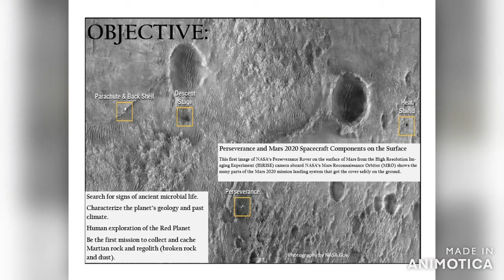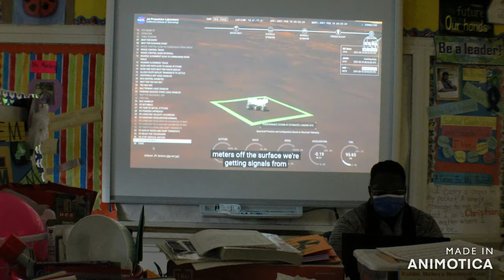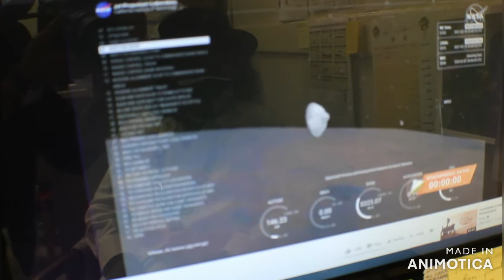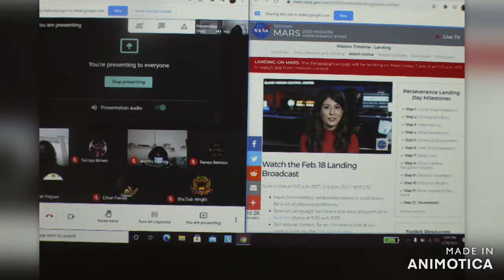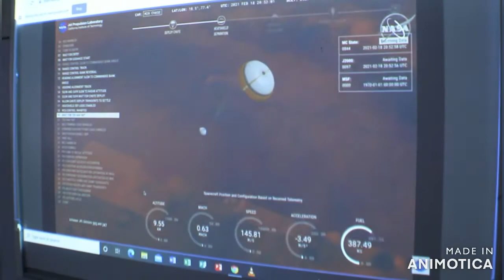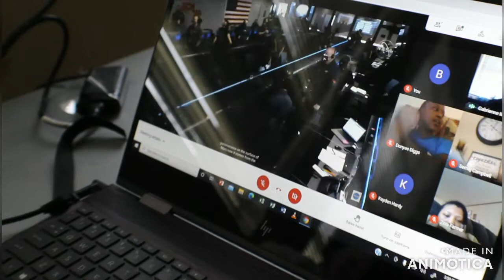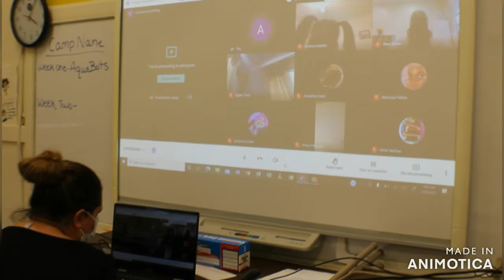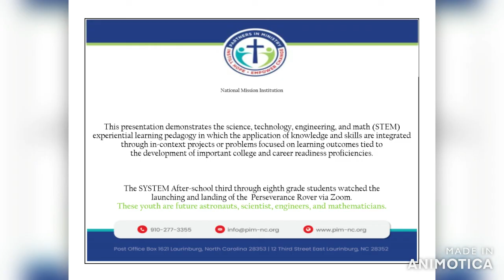SYSTEM NASA Presentation: USA's Perseverance rover Challenge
SYSTEM students watched NASA make history